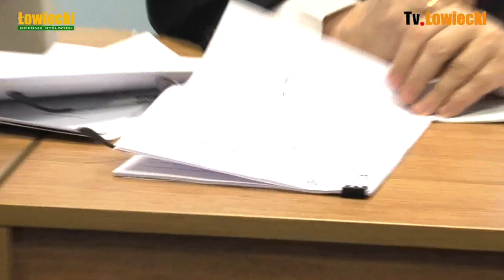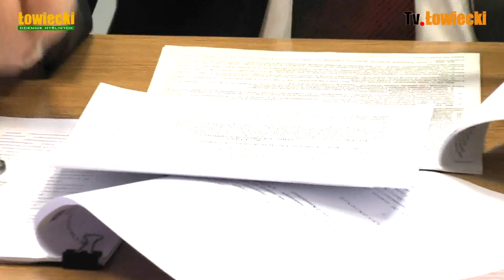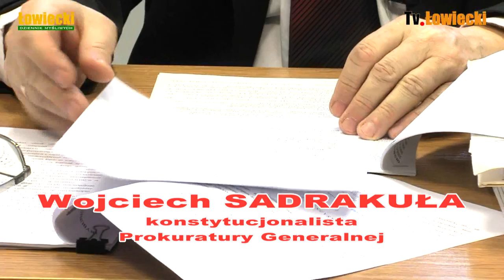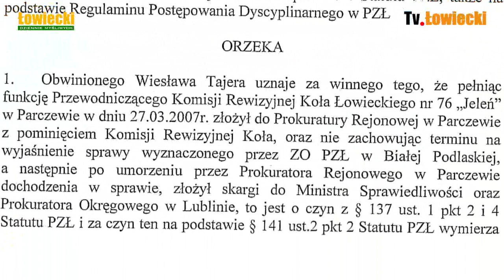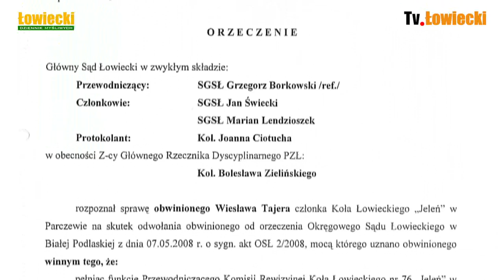Głos konstytucjonalisty cz 3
Trzecia cześć wypowiedzi prokuratora Prokuratury Generalnej - konstytucjonalisty na temat nowelizacji ustawy Prawo Łowieckie.